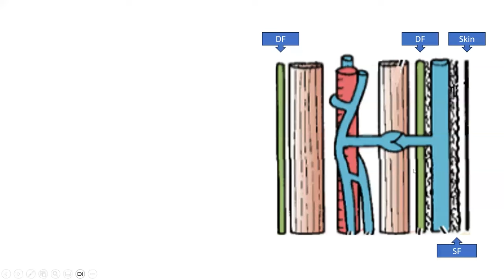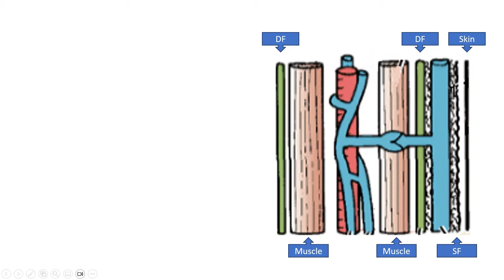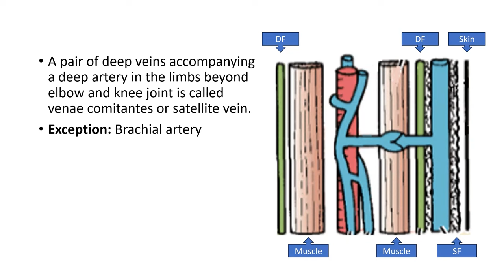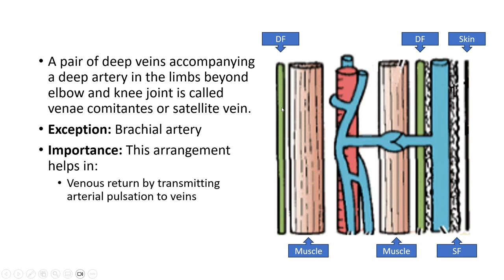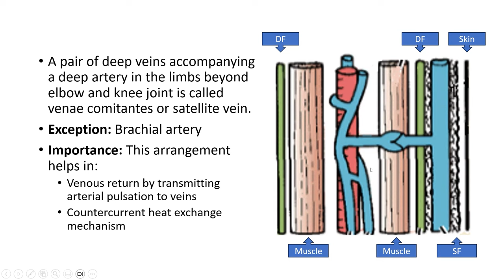Venae comitantes and perforating vein. Prof. Ashfaqur Rahman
Explanatory discussion